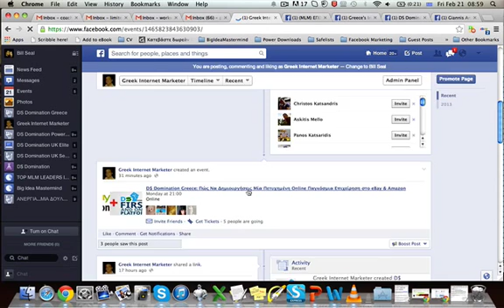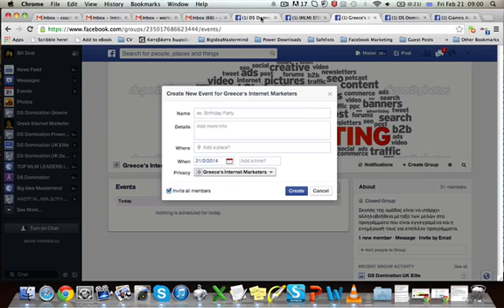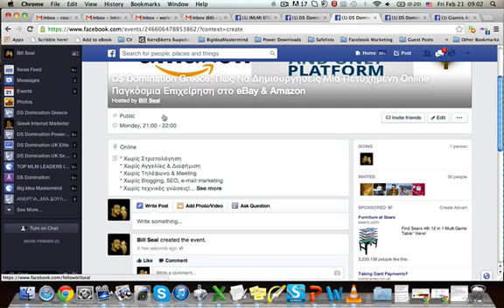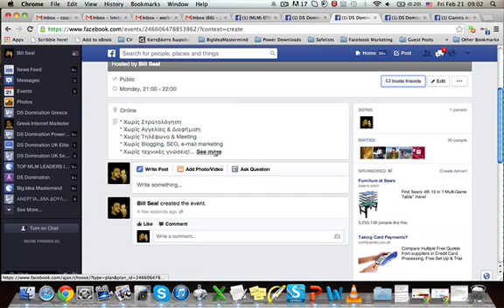DS Domination Greece - Δημιουργία Event στο Facebook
Εδώ σου δείχνω πώς να κάνεις event στο
Facebook σε ένα group που είσαι ήδη μέλος.
Το link που μπορείς να χρησιμοποιήσεις
για να καλέσεις άτομα είναι αυτό: